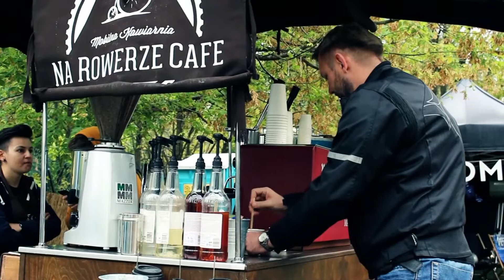Ride to be #1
Pierwsza edycja motocyklowego chillout'u przebiegła w przelotnych strugach deszczu. Pomimo tego, uśmiech na ustach uczestnków wskazywał na pozytywny wymiar imprezy.
Na miejscu obfity bufet z foodt trucków, bogate zaplecze alkoholi serwowanych przez klub Iskra, strefy wystawców, kącik ratowników medycznych oraz mały kramik handlowy.
To co najbardziej Nas interesowało to scena custom. Kilku wystawców i około 10 motocykli. Nie za dużo ale i tak było na co popatrzeć.
Niesprzyjająca pogoda pokrzyżowała szyki Naszym forumowym kolegom, którzy nie dali rady dojechać z różnych zakątków Polski.
Czekamy na kolejną edycję!